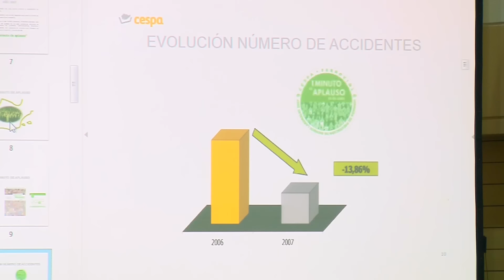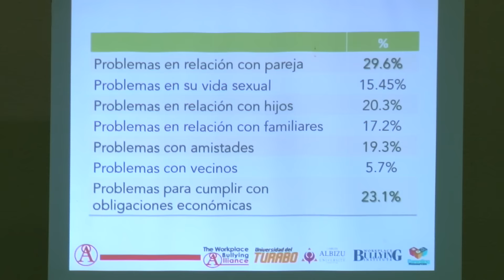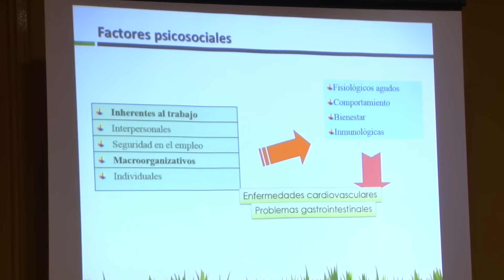Discusión ante nuevos escenarios laborales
Con la participación de invitados de calibre internacional y tocando temas de vigencia en torno de los cambios en el mundo laboral, la Pontificia Universidad Católica de Puerto Rico celebró hoy el Tercer Congreso de Psicología Organizacional. En foros y sesiones plenarias reveladoras se debatió cómo  lograr mayor competitividad ante los retos que enfrenta ese campo.